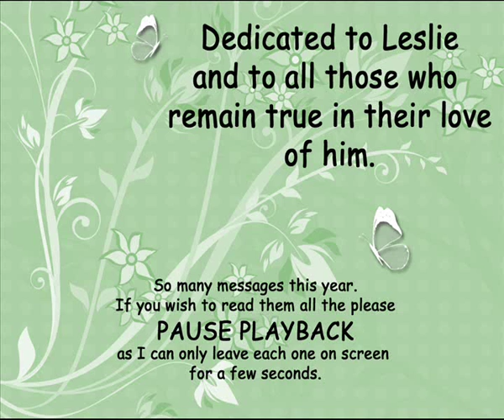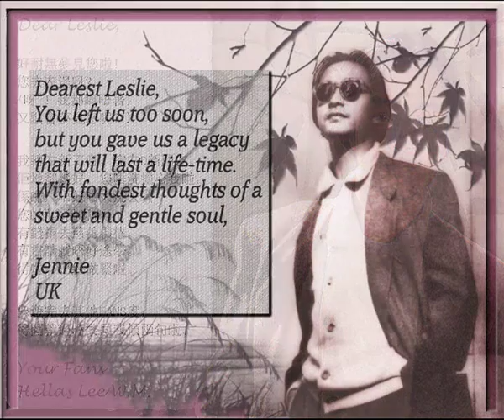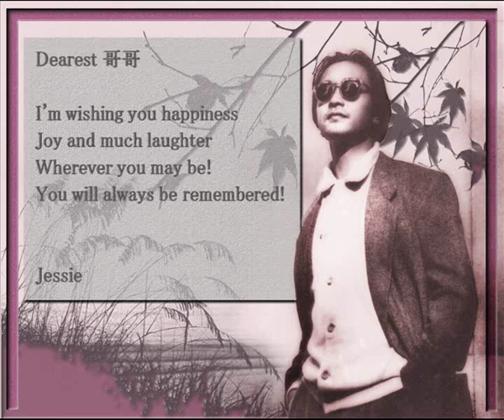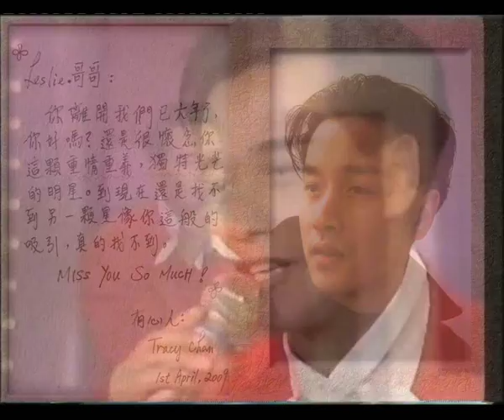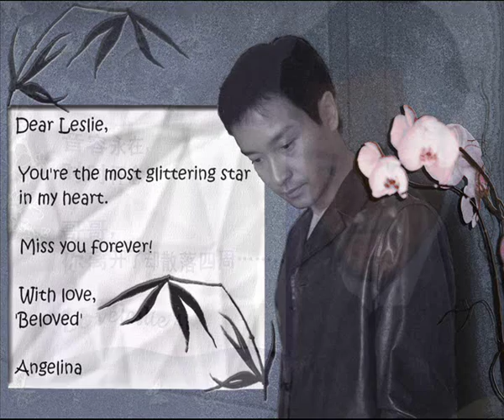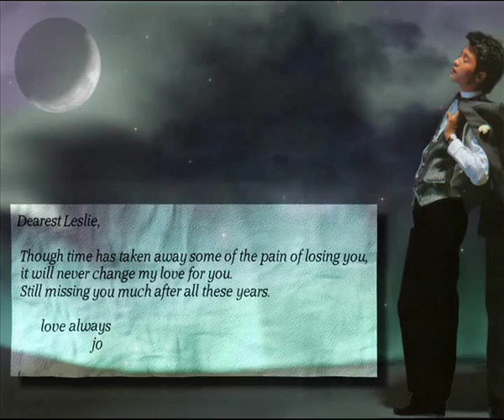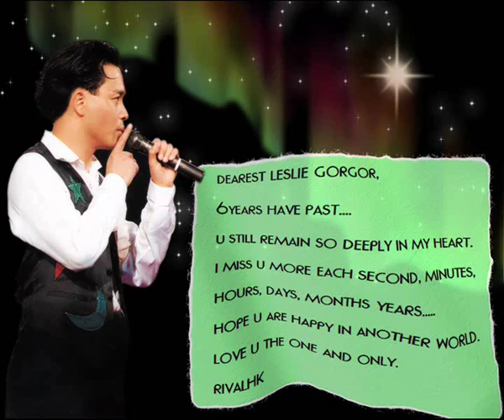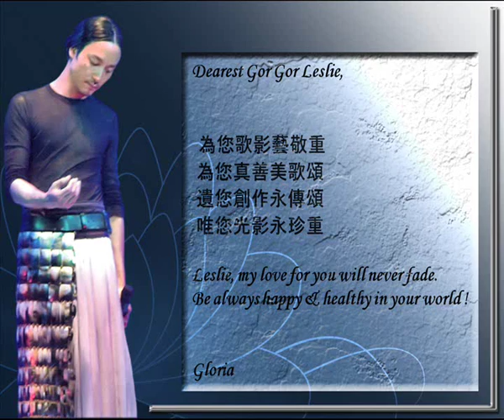張國榮 Leslie Cheung 2009 fans messages to 有零开始 and 明星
Fans messages to Leslie for 1st of April 2009 along with video footage. we miss you much Leslie.